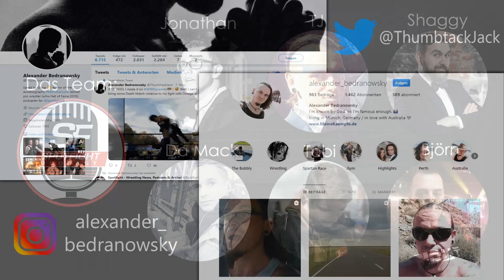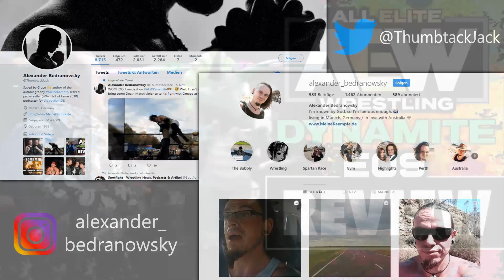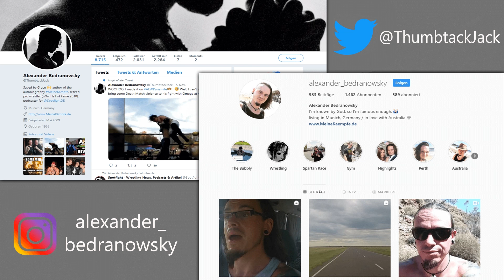AEW Dynamite Review (E09): PARTY DINO! - 27.11.19 (Wrestling Podcast Deutsch)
Party bei AEW Dynamite! AEW World Champion Chris Jericho feiert bei seiner Thanksgiving-Party sich selbst und den Inner Circle. Spiel, Spaß, Dino und eine dicke Kuh - und im Main Event stand dann sogar sein Titel auf dem Spiel. Allerdings war es insgesamt die kontroverseste AEW-Show bisher. Wieso? Das erfahrt ihr in unserer Review - viel Spaß!

UNSER TEAM

Jonathan:
Der Spotfight-Gründer arbeitet als Moderator, Speaker, Online-Journalist und führt parallel zu den Spotfight-Kanälen einen weiteren Channel